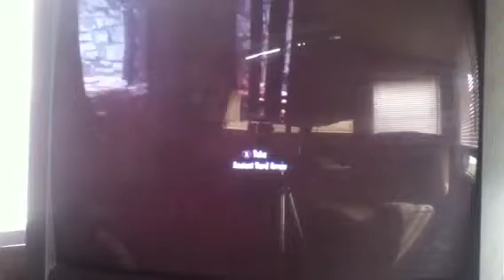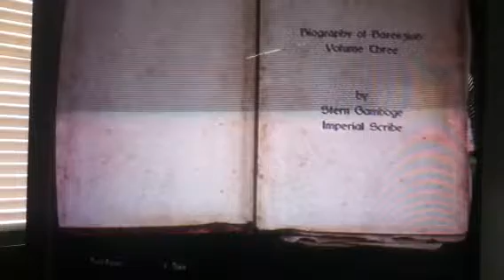Skryim: unresponsive controls.